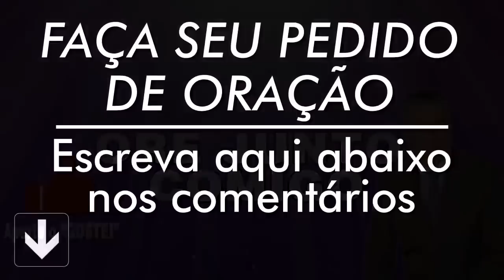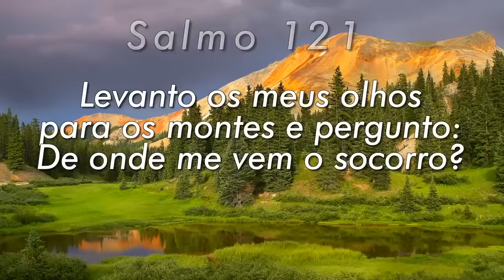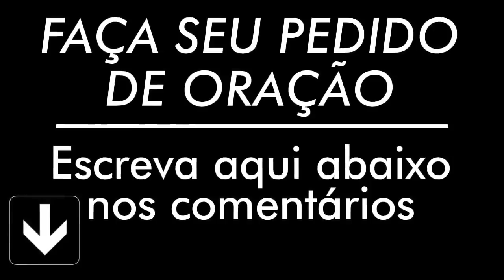PODEROSA ORAÇÃO DO SALMO 91 PARA QUEBRAR AMARRAS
ENVIE ESTA ORAÇÃO HOJE PARA SEUS CONTATOS ! Faça esta oração do Salmo 91 por 7 Dias